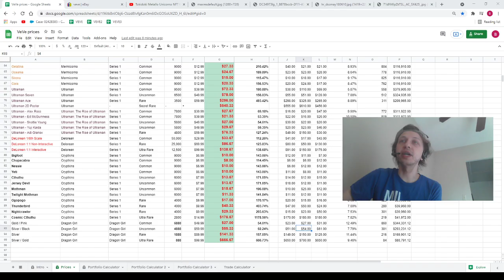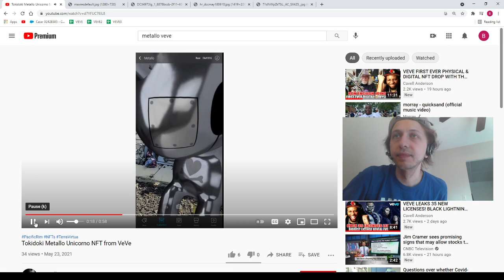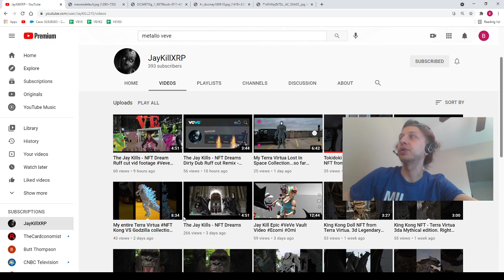Finalized Cover Girls?? Cryptkins shoutout! Flippin Tips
VEVE GEM ADDRESS:
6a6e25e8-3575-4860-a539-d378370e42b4